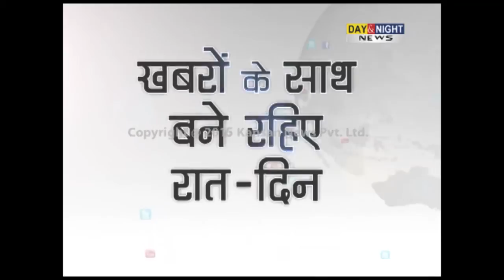Finance Minister Arun Jailtey holds press conference | Delhi